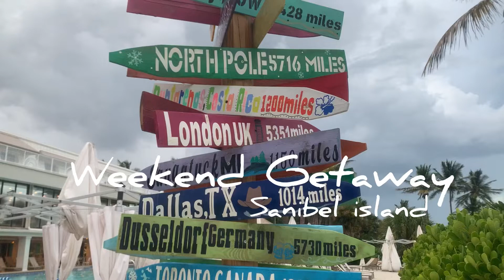#1-Checking in at Sundial beach resort.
Day 1 at Sundial beach resort.